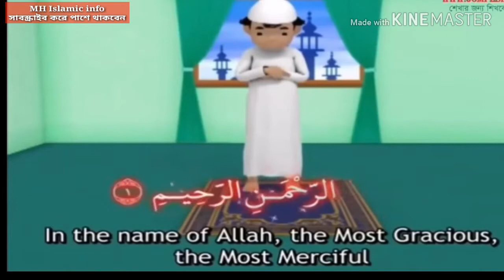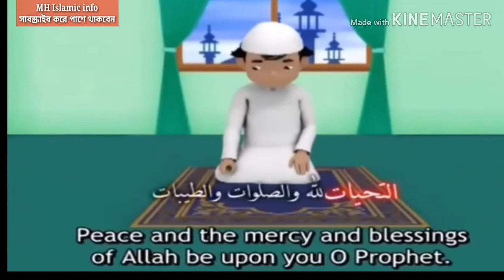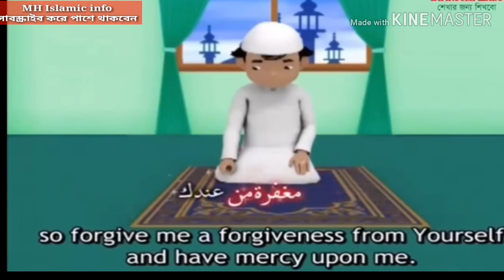নামাজ আদায়ের সঠিক নিয়ম।Proper rule of prayer.Namaz adaiyer sotik niyom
নামাজ আদায়ের সঠিক নিয়ম।
Proper rule of prayer.
Namaz adaiyer sotik niyom

MH Islamic info  চ্যানেলের সঙ্গে থাকার জন্য আপনাদের কাছে অনেক অসংখ্য ধন্যবাদ আর যদি আমাদের MH Islamic info  চ্যানেলটিকে ভালো লেগে থাকে অবশ্যই আপনারা সাবস্ক্রাইব করবেন আর আমাদের সঙ্গে থাকবেন অবশ্যই আমরা নতুন নতুন ওয়াজ মাহফিল এবং গজল নিয়ে আসি আপনাদের ভালো লাগলে অবশ্যই আমাদের ভিডিওতে কমেন্ট এবং শেয়ারকরবেন এবং আল্লাহতালার বানী সকল লোকের কাছে পৌঁছে দেবেন।